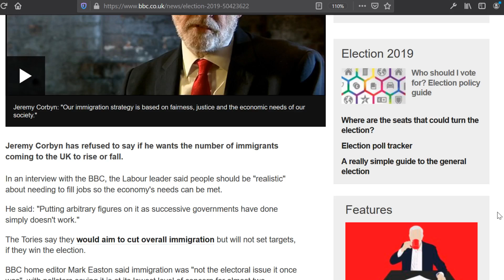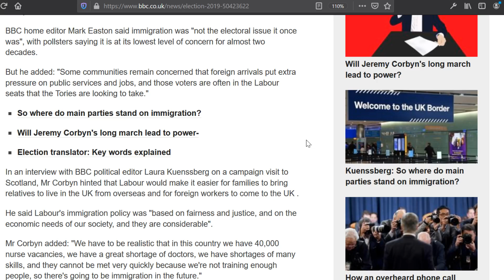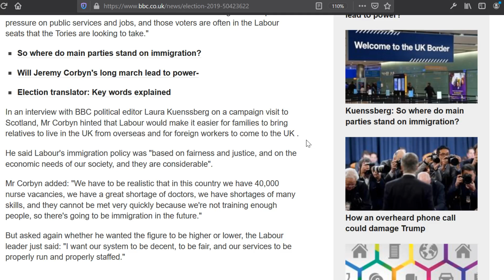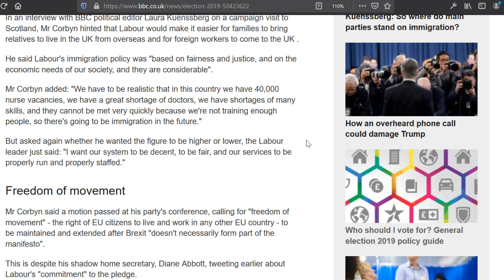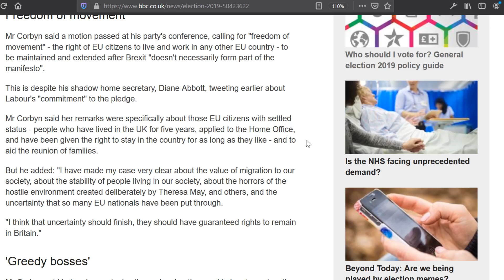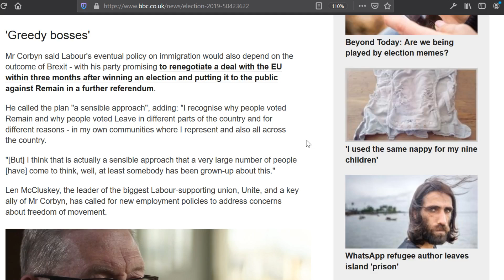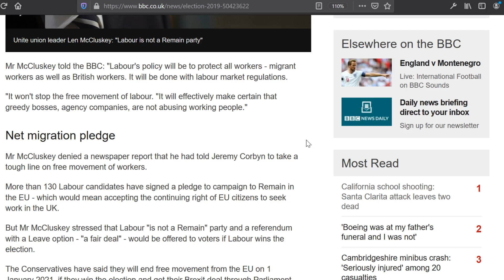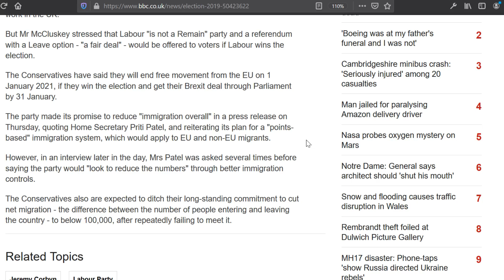Corbyn Argues For LESS Migration